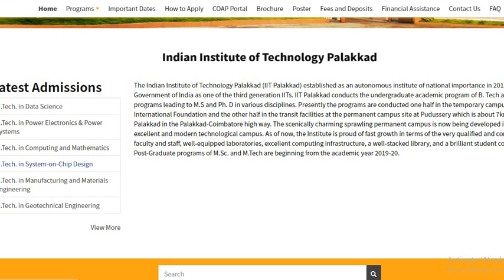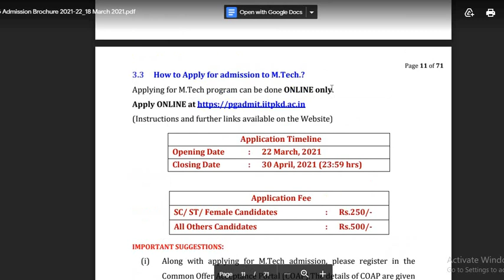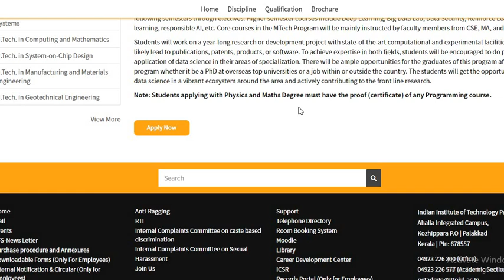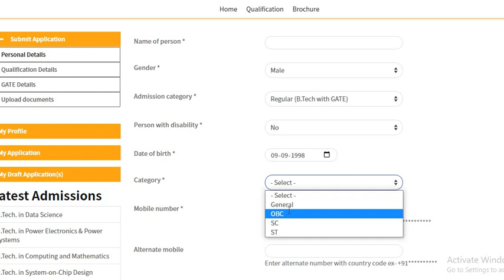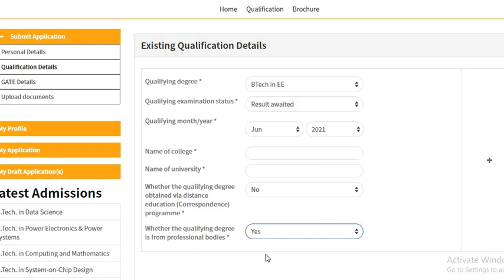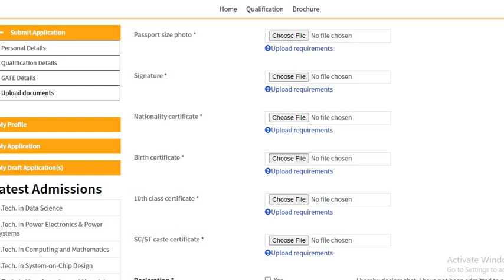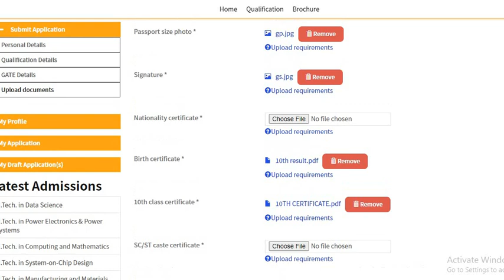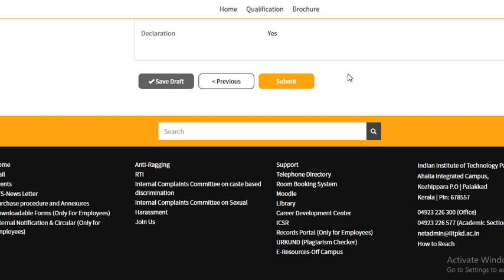IIT PALAKKAD MTECH FORM FILLING STEPWISE ADMISSION 2021